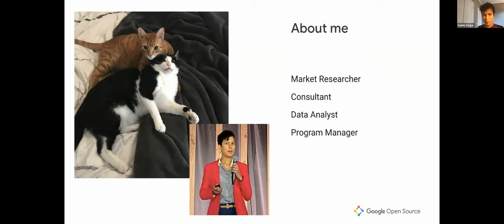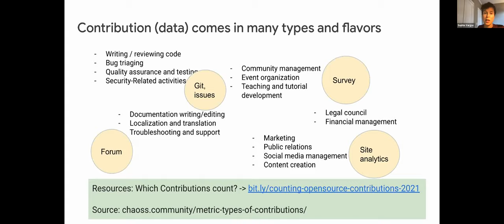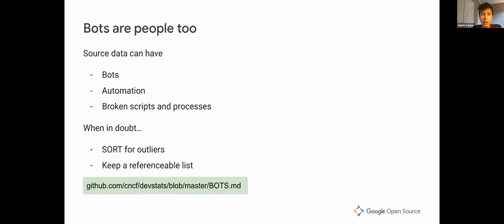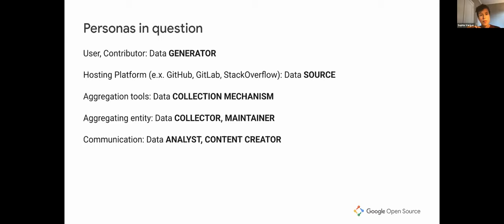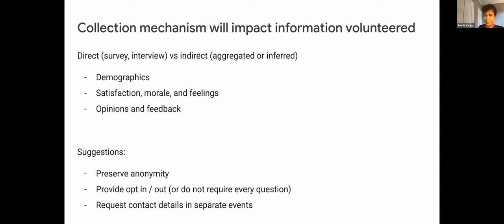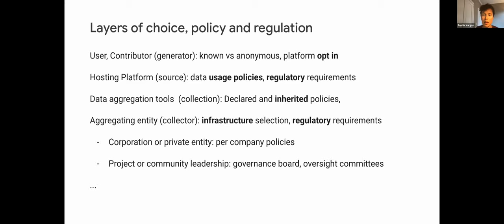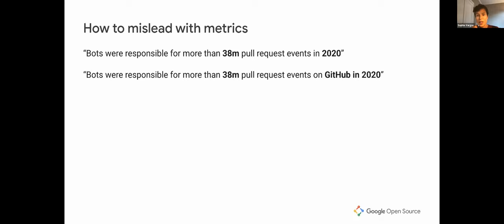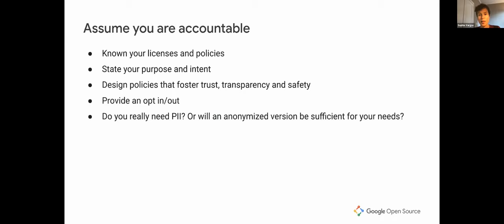A Beginners Guide to Open Source Metrics and Analysis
Sophia Vargas, Google